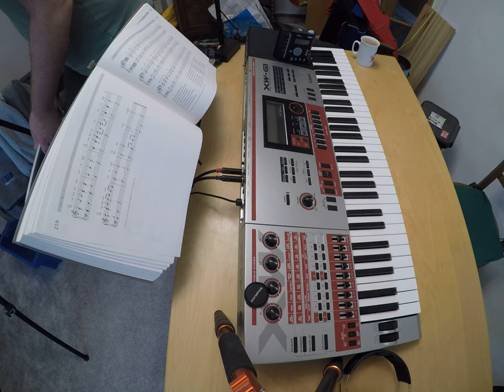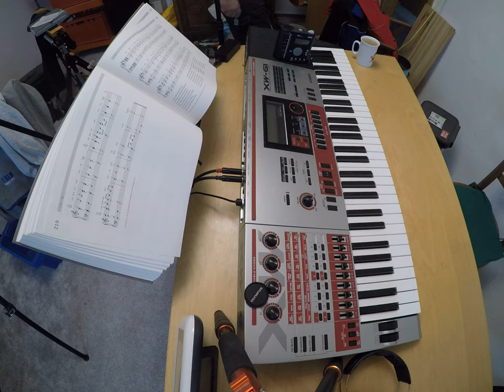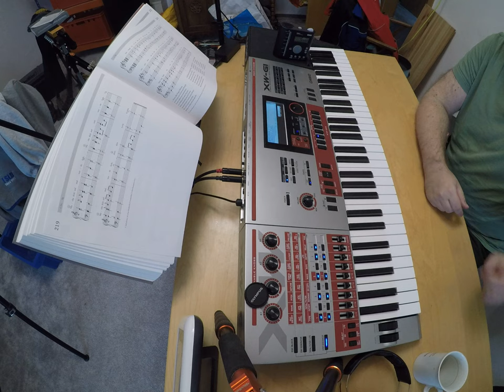music for women and eggs